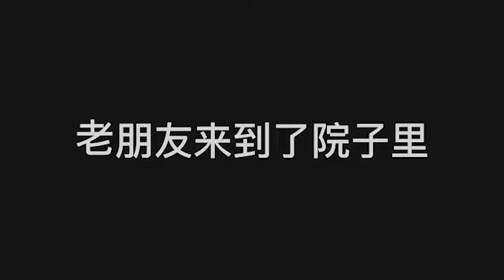Lee Vickers Vlog016/Kookaburra &Sophie and I&dog